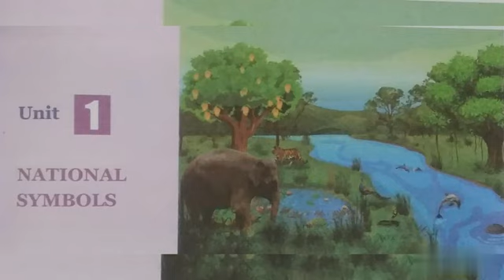IDEAL & ADHARSH GRADE VI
CLASS                    :6
SUBJECT               :Social science
TITLE                      :National symbols
SESSION                :6
VIDEO CREDITS    :Khasturi
VERIFIED BY          :Aparna